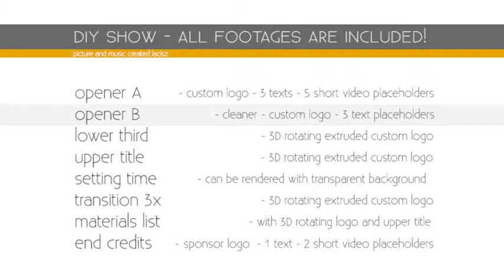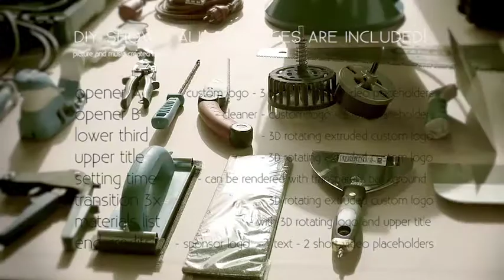After Effects Templates: DIY TV Show Smooth & Handcrafted - (Videohive) Demo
The DIY package includes the following After Effects project files:
2 different openers: 2×0:25
Lower Third and Upper Title: 0:07
Setting or drying Time: 0:08
Tools and Materials List: 0:15
3x Transitions: 0:03
End Credits: 0:25
And some great stock videos 0:05 seconds each: hammering a screw, drilling a hole, using sealant gun, set of tools on a table, planing a plasterboard

And some rotating tool videos min. 0:05 seconds each. Brand names and logos removed, you can use them freely everywhere: drill, cordless drill, screwdriver, nails, hammer, claw hammer, scissors, folding ruler, leveler, combination pliers, measuring tape, paint roller...